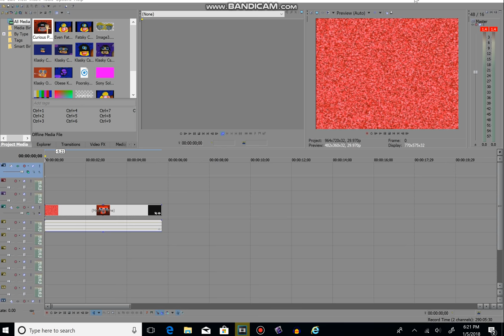How to make Nameless Major